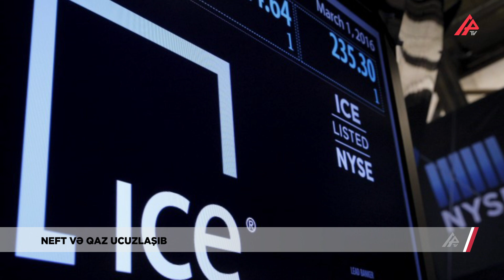Birjalarda təbii qaz və neft ucuzlaşıb – APA TV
Nyu-Yorkun əmtəə birjasında təbii qaza olan fyuçers kotirovkalarının qiyməti azalıb. "APA-Economics" xəbər verir ki, avqustda çatdırmaq şərtilə təbii qaza olan fyuçerslərin qiyməti 1,02% azalaraq 2,819 ABŞ dolları təşkil edib. ICE London qitələrarası birjasında keçirilən ticarət əməliyyatlarının gedişində “Brent” neftinin ixracına dair 2024-cü ilin avqust müqaviləsinin dəyəri 0,01% artaraq 1 barelə görə 84,34 ABŞ dolları təşkil edib. "APA-Economics”in məlumatına görə, Nyu-Yorkun NYMEX əmtəə birjasında bu ilin avqustunda ixrac etməklə WTI markalı neftin 1 barelinin qiyməti isə 0,06% azalaraq 1 barelə görə 80,68 ABŞ dolları təşkil edib.